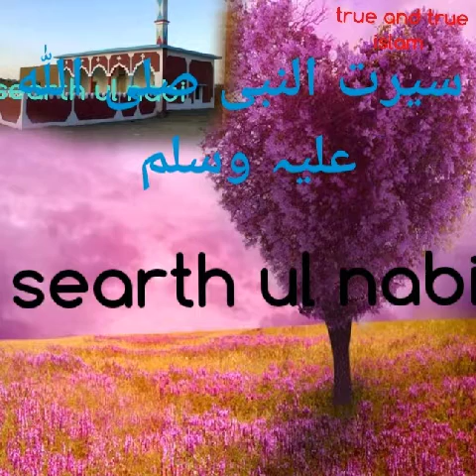Maulana abdul wakeel bayan searth ul nabi (4)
اسلامی ویڈیو کے لیے ھماری چینل سبسکرائب کریں